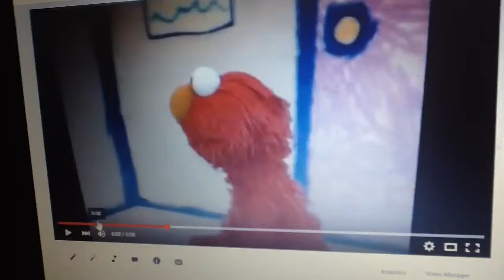November 27, 2015